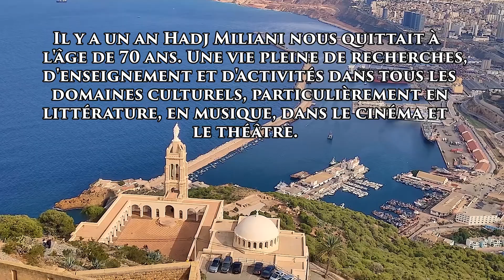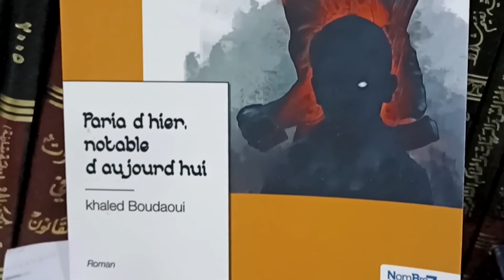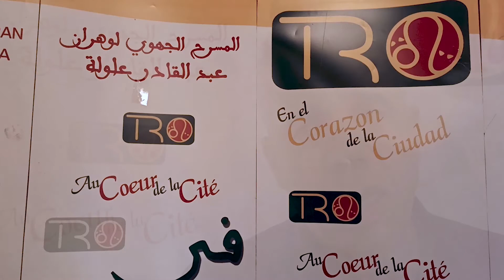Les multiples vies de Hadj Miliani.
Voici le résumé du documentaire que nous avons réalisé en hommage à notre ami HADJ MILIANI, un an après son décès. Ceci, en attendant la projection du film complet, qui aura lieu à 15 h au miramar le 02/07 date de sa mort. La première du film sera diffusée le même jour à 19 h sur cette chaine.